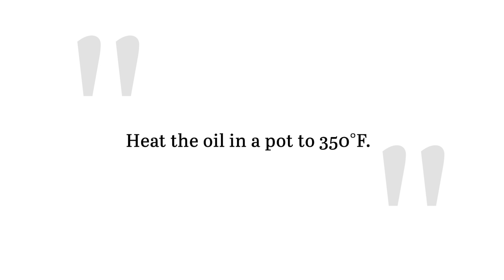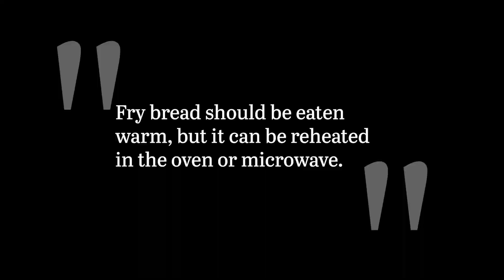Traditional Fry Bread Recipe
This traditional fry bread recipe is the perfect balance of crispy and doughy. Serve it smeared with jam or drizzled with honey, or showcase it as the star of a dish. Either way, you'll want to keep this recipe handy.